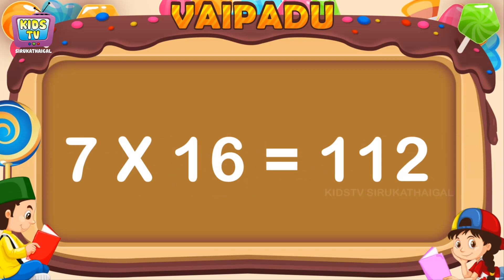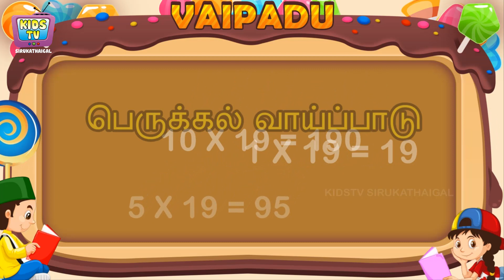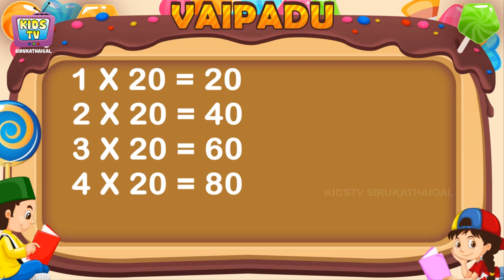10 to 20 ஆம் தமிழ் வாய்ப்பாடு Vaipadu Tamil Vaipadu songs Tamil Multipilication Songs Vaipattupadal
Hi Friends
10 to 20 ஆம் தமிழ் வாய்ப்பாடு Easy Learn Tamil Vaipadu songs Tamil Multiplication Songs Tamil Multiplication
Follow and Subscibe :

More And Choose your Next Video Bellow Links…